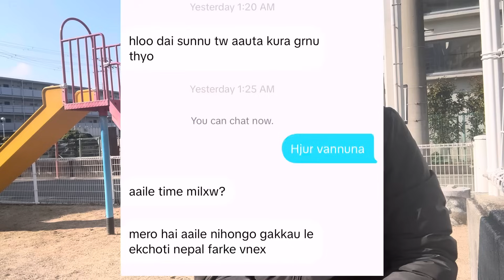Japan student visa को बारेमा मन नदुखाऊनु होला !